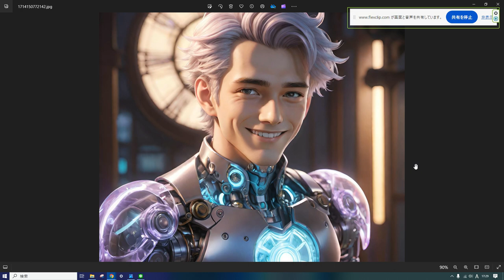えいご おんどく 151